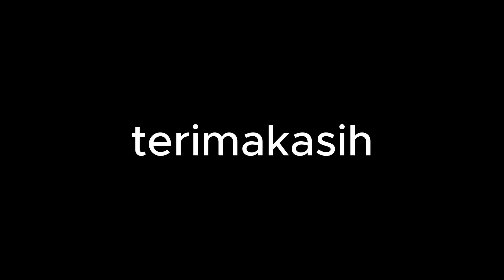Lakukan ini jika ingin laptop anda lebih awet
hallo gaes apa kabar semoga kalian semua baik - baik saja ya gaes dan di beri kelancaran rejeki. amin

kali ini kita dapat servisan dengan keluhan laptop jika di hidupkan setiap 10 menit mati sendiri gaes, bagai mana cara mengatasinya tonton videonya ya gaes